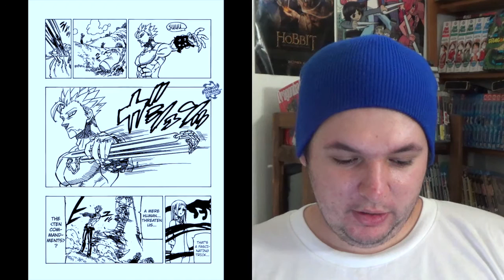LIVE REACTION/Review: The Seven Deadly Sins/Nanatsu No Taizai Chapters 144 & 145: Ban's Death?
Not my best reaction but I said I'd do it. Dragon Ball Super review should come out tomorrow.